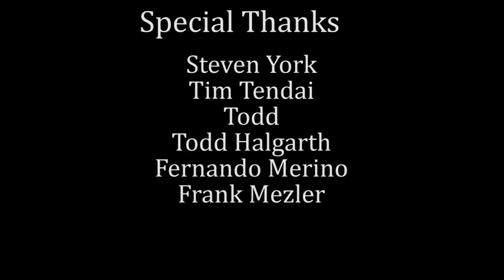Eric Paul Leue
Eric is a sexual health and rights activist, the HIV Commissioner for LA County, and the executive director at the Free Speech Coalition (the trade association of the adult entertainment industry). As an important advocate for sex worker rights, Eric sits down with Holly to talk about all things porn politics. He explains our testing protocol in explicit detail, and answers so many of our questions: like why a two week window is considered a sufficient time period to successfully test for an HIV transmission, why the condom mandate is harmful, the difference in STI regulations between the straight and gay porn industries, and why the testing centers check for some STIs and not others. A truly informative and educational episode, if you really want to know about the real-life politics behind porn, this episode is a must-listen.